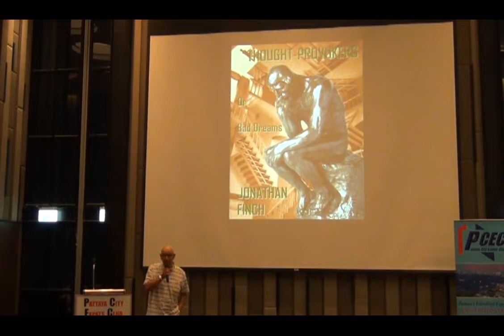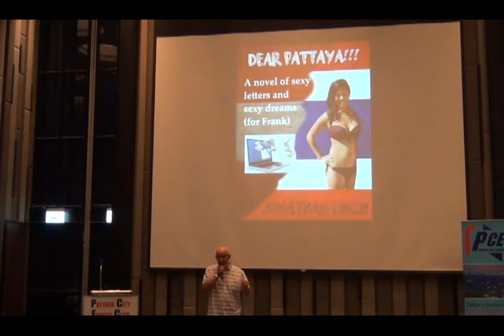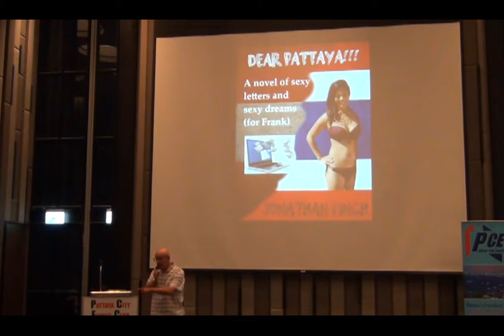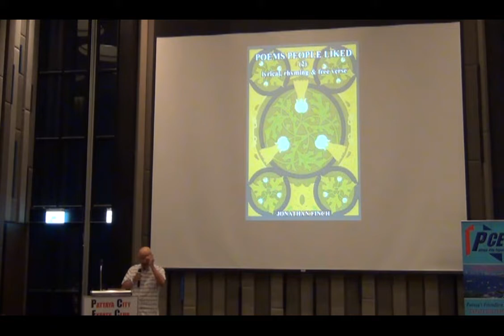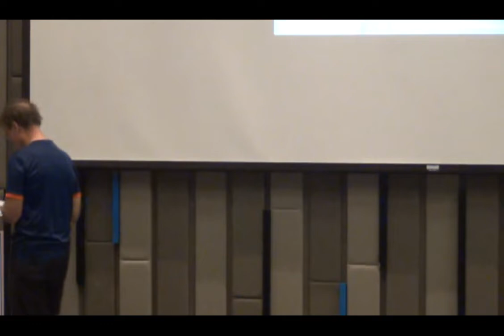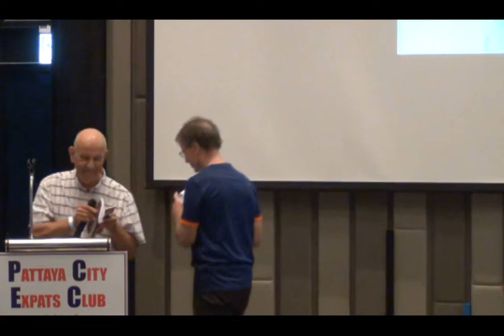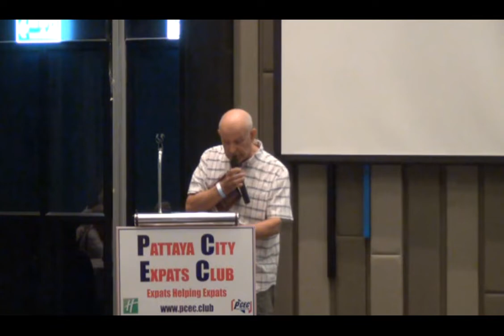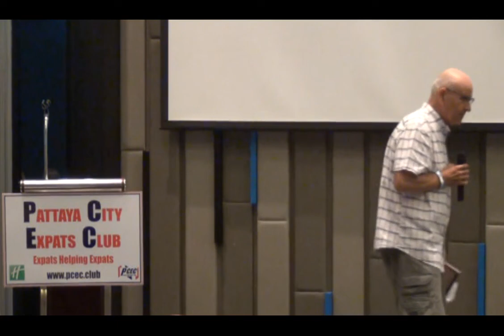PCEC Program 03 june 2018 How to Avoid Madness in Pattaya or Not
With  Jonathan Finch